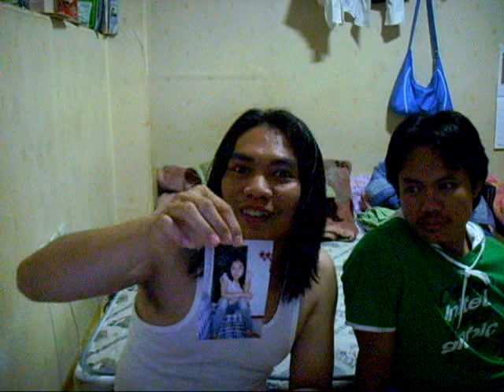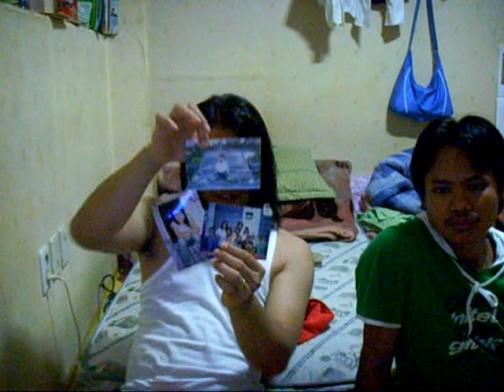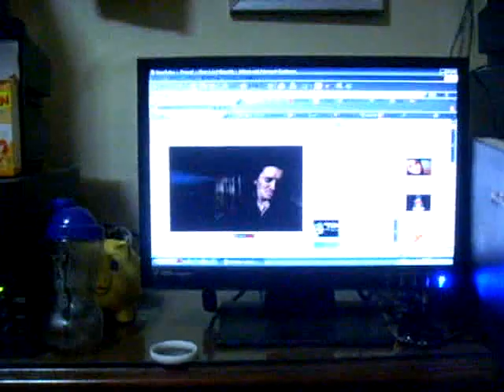anak jakarta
kisuksa korea